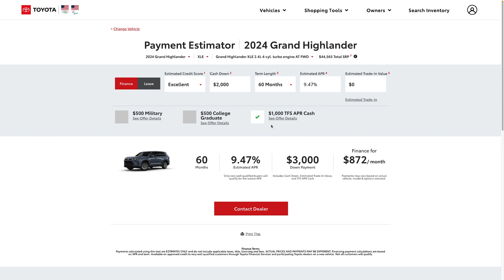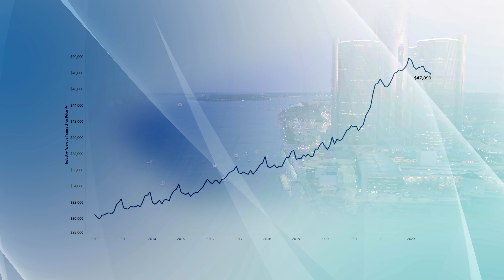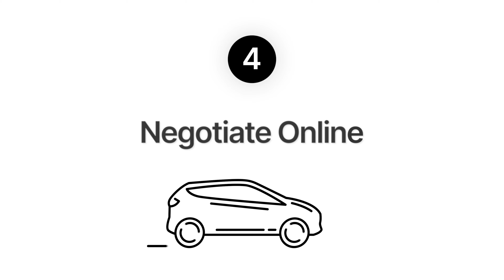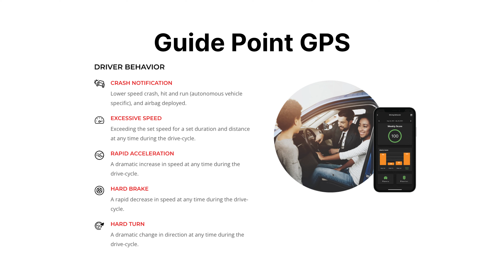Buying A Car: 5 Tips to Save Money in 2024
Buying a used or new car has become so expensive that you need a solid strategy on how to tackle it. In this video I'll provide a 5 money saving tips and provide the latest market update. If you're tired on wasting time at dealerships, tired of dealing with market adjustments, not sure if you are getting a good deal, trying to figure out whether to trade your car in or sell it yourself this money saving car buying guide will help.

Video Time Stamps:

0:00 Intro - What Caused High Prices
0:30 Tip # 1 - Preserve Your Your Ability To Say No
1:27 Tip #2 - Know The Market
2:17 Tip #2 - What's the Best APR the Dealer Offers
3:45 Tip #2 - Current US Car Market Update
4:27 Tip #3 - Understand What Others Are Paying
4:59 Tip #4 - How To Negotiate
5:59 Tip #5 - How to Optimize Car Trade In Value
7:11 Bonus Tip - How to Get Rid of Dealer Ad Ons
8:12 What APRs Have You Been Offered ?

Cam is not a financial advisor or licensed real estate agent. We recommend that you exercise your due diligence and research any and all strategies before adopting them or consult with a financial advisor. Cam, nor any other related entities, are not responsible for any damages that result from an effort to implement the information provided in this video or any other video, article, social media post and related publications. Your use and viewing of any materials and videos published by Cam (dba Black Swan Financial) and other encompassed entities confirms your acknowledgement and agreement that Texas law will apply to any and all disputes related to the aforementioned entities and that Texas law will serve as the venue for any disputes, claims, and litigious activities related but not limited to the materials  produced by Cam (dba Black Swan Financial) and other encompassed entities.